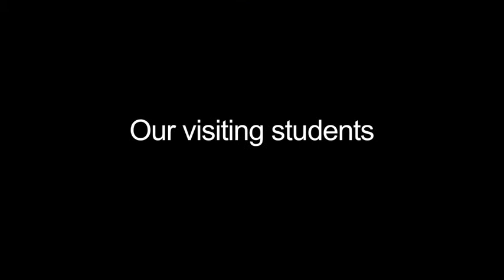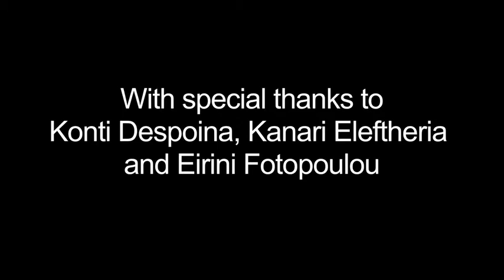Royal Holloway, Department of Classics: our visiting students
Visiting students from Greece talk about their experience of studying in Royal Holloway's Department of Classics during 2012-13.